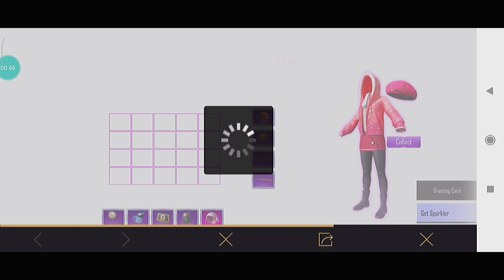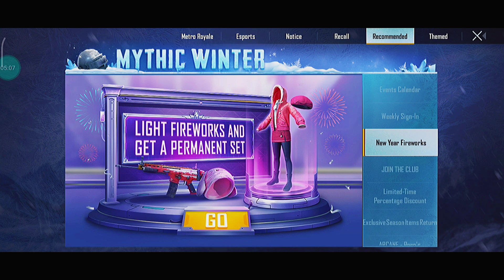New Year Fireworks Event In Pubg Mobile | Light Fireworks | Permanent Rewards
Device: PocoX3
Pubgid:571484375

Related To Search:

New year fireworks event in pubg mobile
New event in pubg mobile
Pubg mobile new year fireworks new event
New year fireworks in pubg
Pubg new year event

SAMSUNG,A3,A5,A6,A7,J2,J5,J7,S5,S6,S7,59,A10,A20,A30,A60,A70,POCOX3,POCOX3PRO